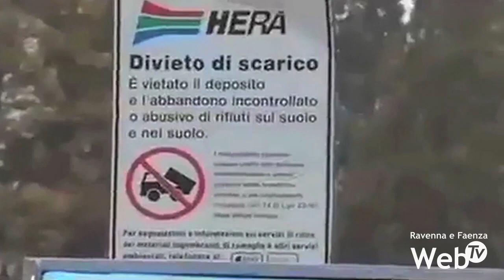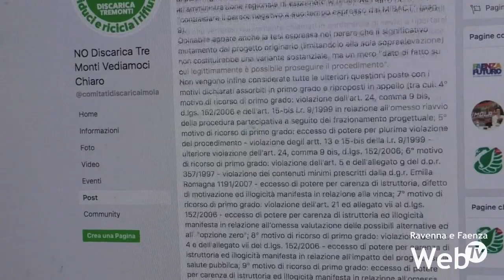Discarica Tre Monti, da Riolo e Imola l'accusa: "Hera vuole continuare la sopraelevazione"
La discarica Tre Monti un capitolo chiuso ? Secondo il comitato imolese “Vediamoci Chiaro” tutt’altro. In una conferenza stampa infatti il comitato ha accusato Hera di star proseguendo con la sopraelevazione della discarica nonostante il parere negativo rilasciato dal Consiglio di Stato e ha chiesto un incontro con il commissario prefettizio Nicola Izzo, alla guida del Comune di Imola dopo le dimissioni della sindaca Manuela Sangiorgi. Notizie che hanno allarmato anche i cittadini di Riolo Terme, con le opposizioni pronte a chiedere conto alla giunta in consiglio comunale